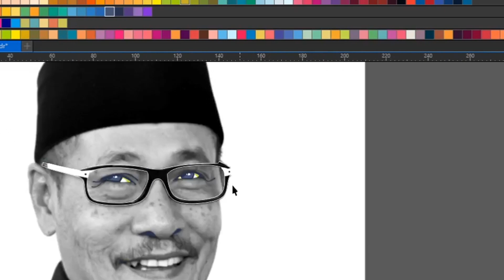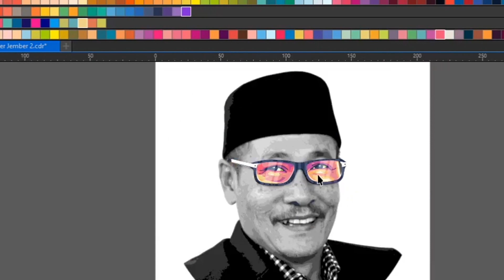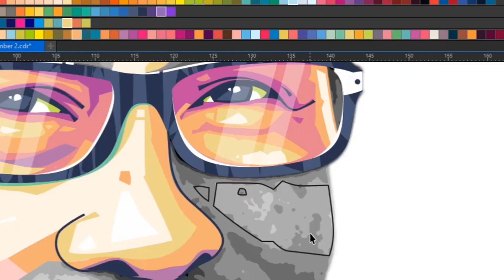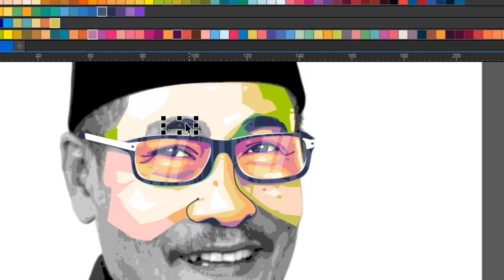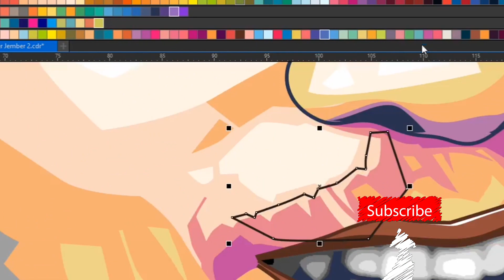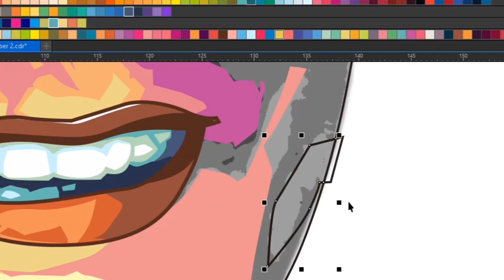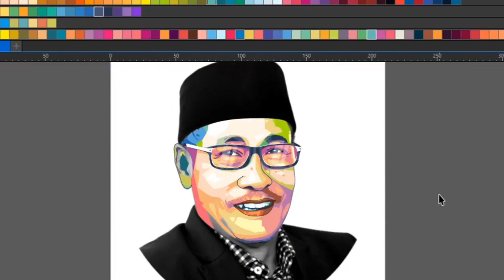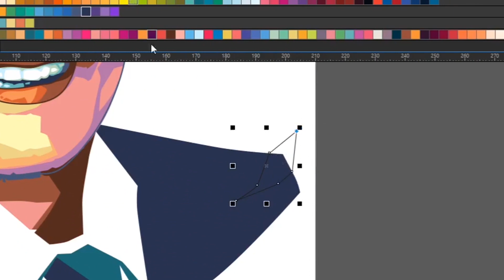Membuat Pop Art Portrait | CorelDRAW 2019